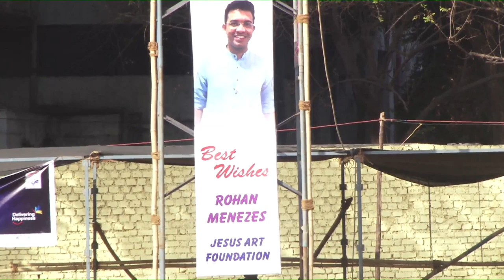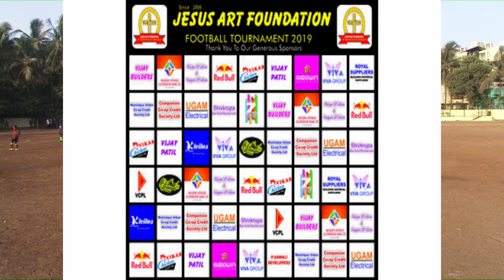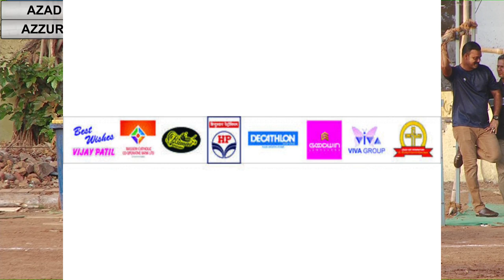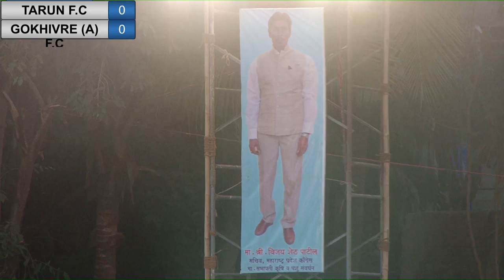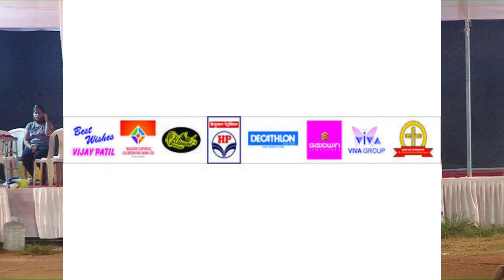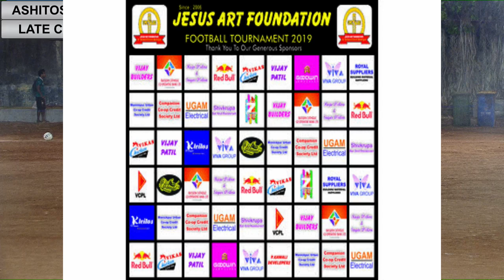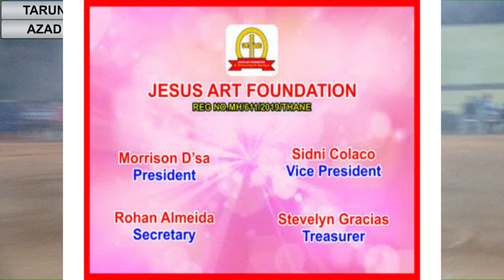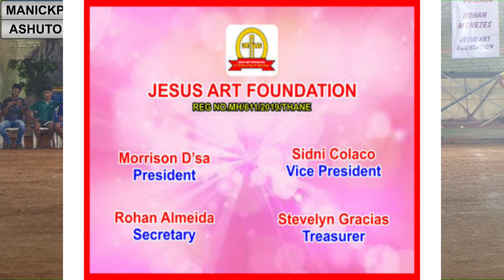Jesus Art Foundation Football Tournament 2019